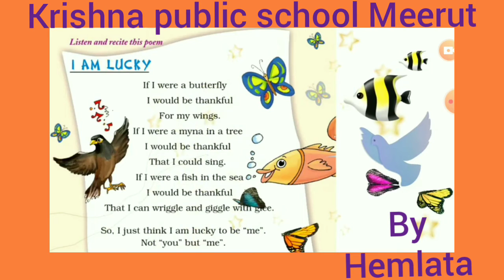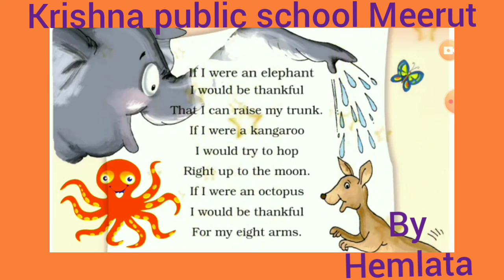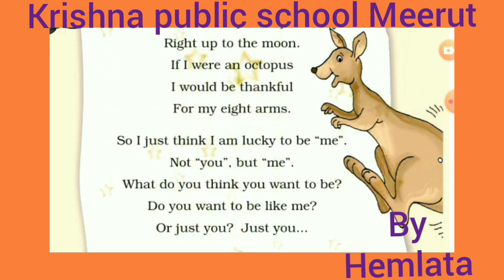Class..2.. English ..Marigold..I Am lucky